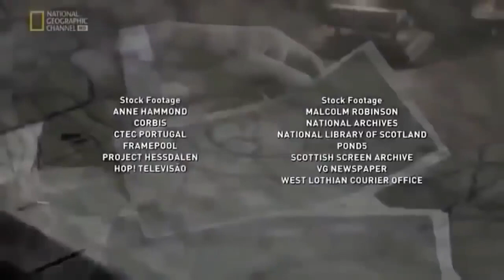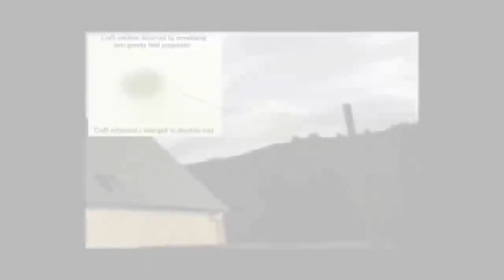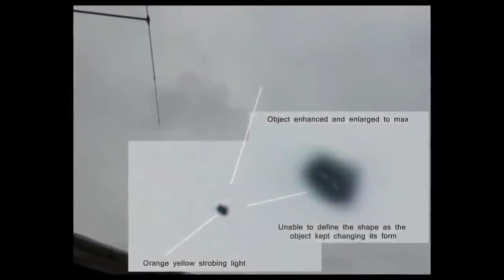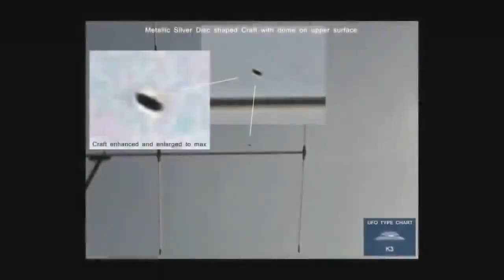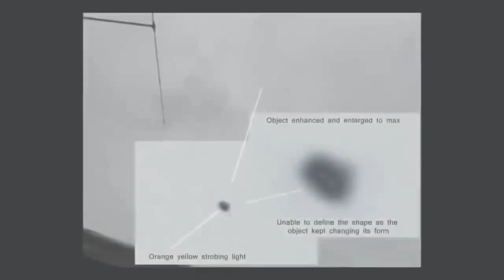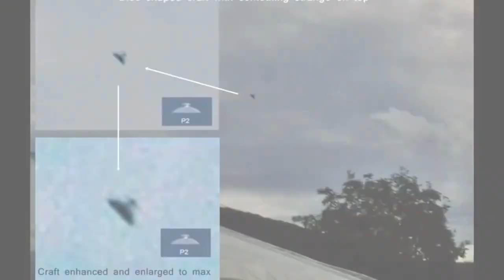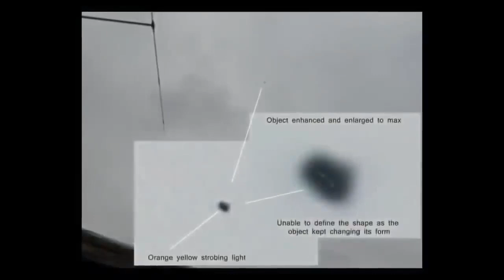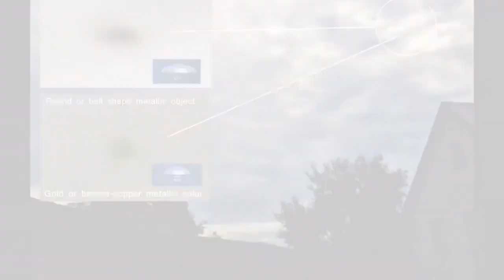Aliens Killing Humans | Secret Revealed | UFO Documentary